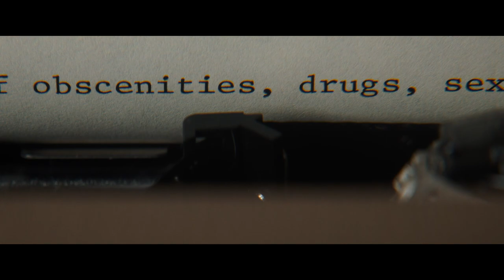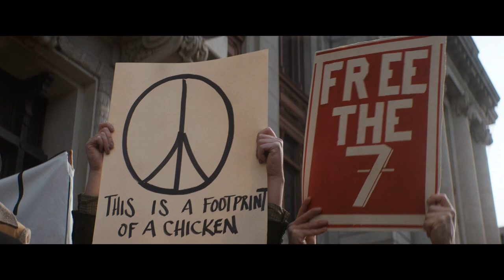Aaron Sorkin In Conversation with Stephen Colbert | 2020 Montclair Film Filmmaker Tribute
Aaron Sorkin joins Stephen Colbert for the 2020 Montclair Film Festival Filmmaker Tribute, a virtual conversation on Aaron Sorkin's career.

Academy-Award® winning writer and renowned playwright Aaron Sorkin graduated from Syracuse University with a B.F.A. in Theatre. He made his Broadway playwriting debut at the age of 28 with A FEW GOOD MEN, for which he received the John Gassner Award as “Outstanding New American Playwright.” Sorkin made the jump to feature films with his 1993 adaptation of A FEW GOOD MEN. The film was nominated for four Academy Awards® including “Best Picture” and five Golden Globes including “Best Screenplay.” He followed this success with screenplays for MALICE, THE AMERICAN PRESIDENT, CHARLIE WILSON’S WAR, and STEVE JOBS, which garnered him a Golden Globe Award for “Best Screenplay.”

In 2011, Sorkin won the Academy Award®, Golden Globe Award, Critics’ Choice Award, BAFTA Award, and Writers Guild Award in the “Best Adapted Screenplay” category for THE SOCIAL NETWORK. Sorkin also adapted MONEYBALL alongside Steve Zaillian with story by Stan Chervin, winning the Critics’ Choice Award and New York Film Critics’ Award for “Best Adapted Screenplay,” and went on to receive an Academy Award® nomination for “Best Adapted Screenplay.” Sorkin made his directorial debut in 2017 with MOLLY’S GAME, which he also wrote. The film garnered Sorkin “Best Screenplay” nominations for an Academy Award®, Golden Globe Award, Writers Guild Award and BAFTA Award.

For television, Sorkin created and produced NBC’s renowned series THE WEST WING, which went on to win a total of 26 Primetime Emmy Awards, including “Outstanding Drama Series” for four consecutive years from 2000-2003. For his work on the series, Sorkin twice received the Peabody Award and Humanitas Prize, as well as three Television Critics Association Awards and Producers Guild Awards, a Golden Globe Award and a Writers Guild Award. He also produced and wrote the acclaimed television series SPORTS NIGHT, STUDIO 60 ON THE SUNSET STRIP, and THE NEWSROOM.

In 2018, Sorkin premiered his Broadway stage adaptation of Harper Lee’s iconic American novel TO KILL A MOCKINGBIRD. The production currently holds the title of the highest grossing American play in Broadway history. His newest film The TRIAL OF THE CHICAGO 7 is available on Netflix beginning October 16.  Montclair Film is proud to honor Aaron Sorkin with our 2020 Filmmaker Tribute.